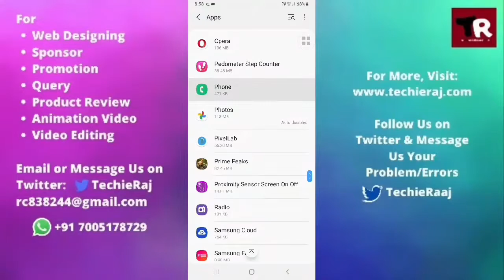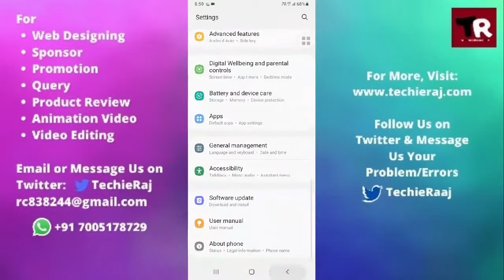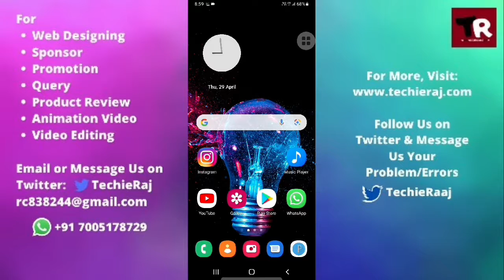Samsung M12 Call Ear Speaker Problem Solved